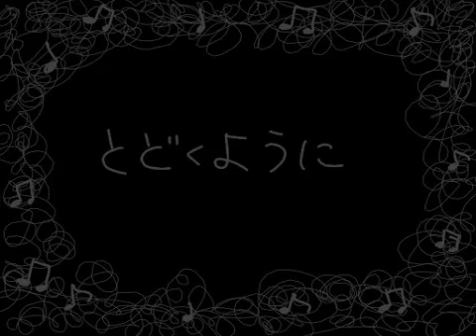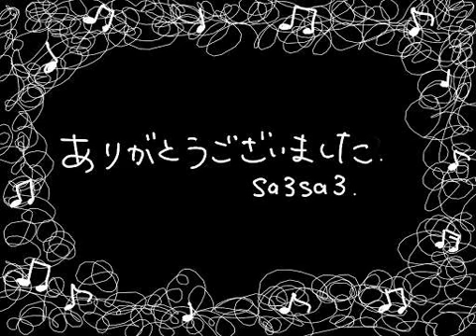【Hatsune Miku】 I Hope It Will Reach You, Now That You're Gone 今は亡き君へとどくように 【オリジナル】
Vocals: Hatsune Miku 初音ミク[VOCALOID]

*Link is provided by the song creator.*

Illustrations: にえび & 瓜田

【初音ミク】　今は亡き君へとどくように　【オリジナル】
[Hatsune Miku] Ima wa naki kimi e todoku you ni [Original]